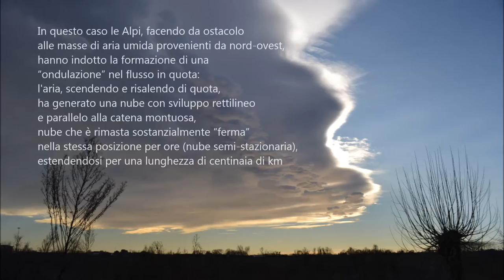nube stazionaria sul nord-est (4 febbraio 2016)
meteo fvg - il 4 febbraio 2016, tra la mattina e il primo pomeriggio, si è formata a sud delle Alpi una lunga nube quasi stazionaria, che per un certo tempo si è estesa dalla Liguria all’Austria, permanendo più a lungo sulle regioni del nord-est.
Di cosa si tratta? È un fenomeno complesso, ma in sintesi si tratta di una “nube orografica”, che si forma in particolari condizioni nei versanti sottovento delle catene montuose, che vengono scavalcate da masse d’aria in cui si produce una sorta di “onda”.
In questo caso le Alpi, facendo da ostacolo alle masse di aria umida provenienti da nord-ovest, hanno indotto la formazione di una “ondulazione” nel flusso in quota: l'aria, scendendo e risalendo di quota, ha generato una nube con sviluppo rettilineo e parallelo alla catena montuosa, nube che è rimasta sostanzialmente “ferma” nella stessa posizione per ore (nube semi-stazionaria), estendendosi per una lunghezza di centinaia di km.